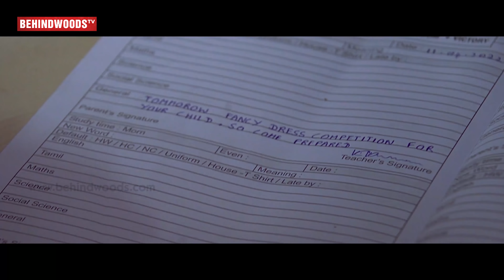SIRAGU TAMIL SONG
Director by  :D.NEELESH
Dop          :GIFFSON
Editor      :JAYABALAN
Finalout  : YUVARAJ
di             :SELVA
art          : KARTHICK RAJA
Sound mix:  JOHAN ANTONY
Lyrics:     DC TEAM
casting :  JEEVAKARUNYAM,
YAMINI , JENITA CRAZY, ANIRUTH